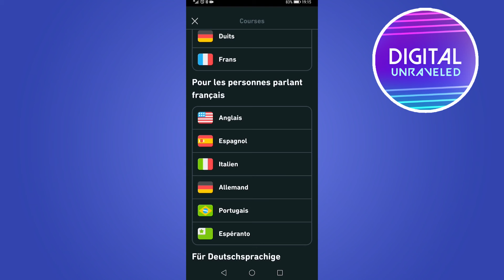How to Change Language on Duolingo App (2021)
In this video you will learn how to change language on Duolingo app in 2021.